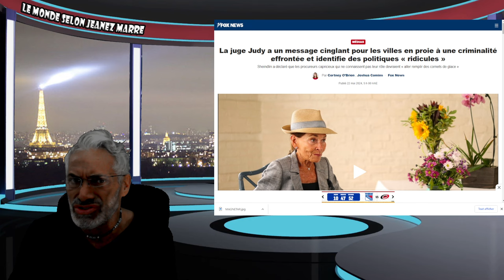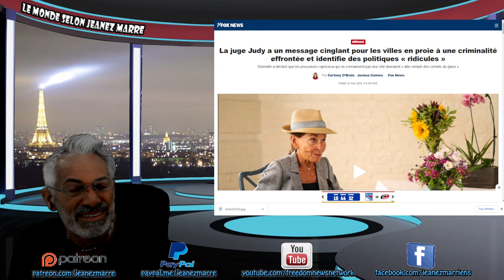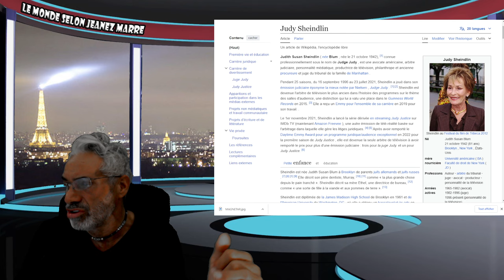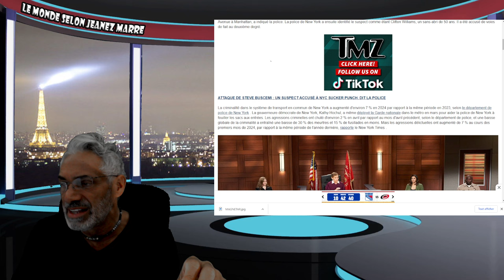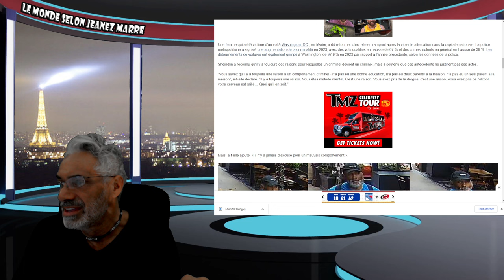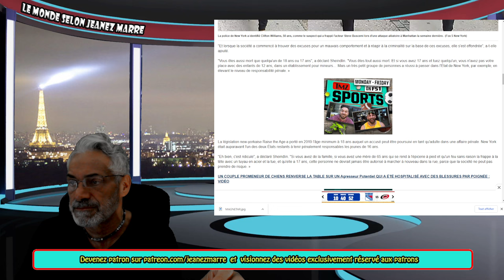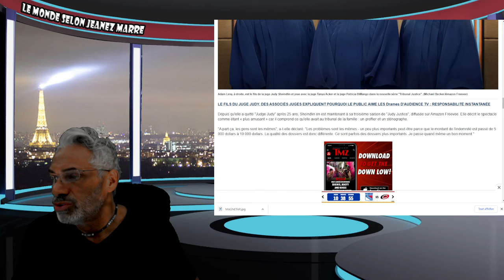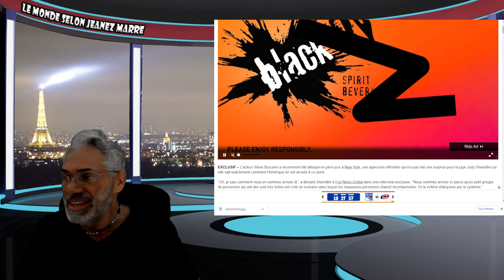DERNIÈRE HEURE; CETTE FEMME LANCE LE PLUS GRAND AVERTISSEMENT DEPUIS FATIMA À L'OCCIDENT.